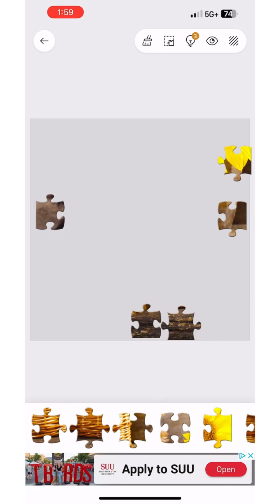Puppy Sunflower 64 Piece Puzzle